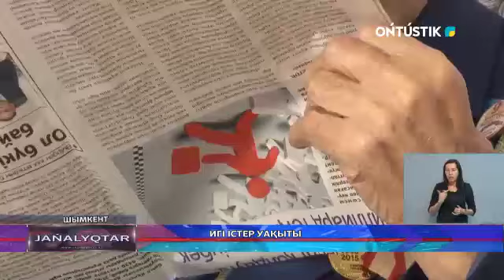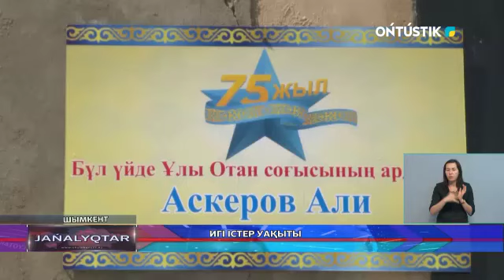ИГІ ІСТЕР УАҚЫТЫ